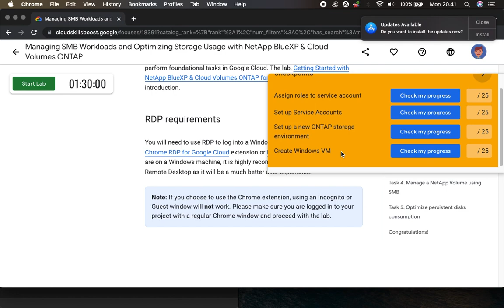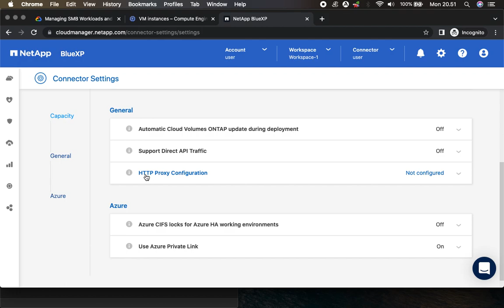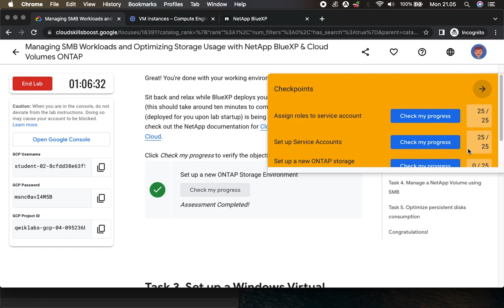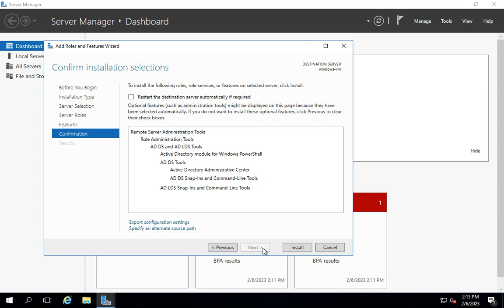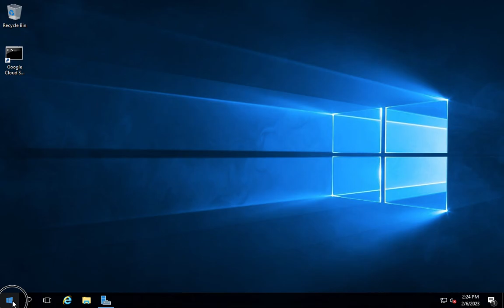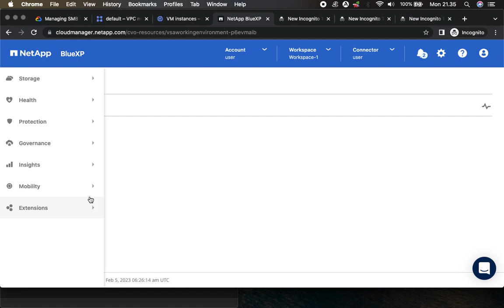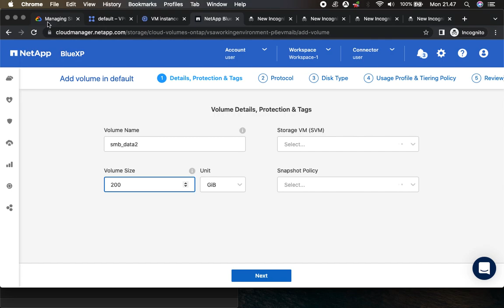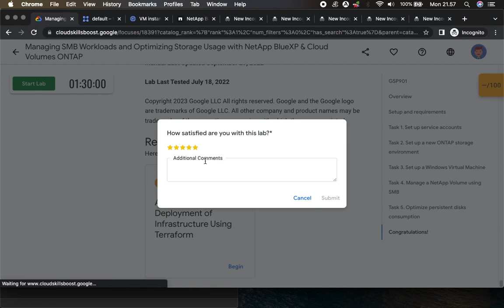Managing SMB Workloads and Optimizing Storage Usage with NetApp BlueXP & Cloud Volumes ONTAP GSP901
Overview
In this lab, you will learn how to leverage NetApp Cloud Volumes ONTAP for SMB workloads. You will get practical experience in configuring and accessing NetApp volumes using the SMB protocol with integration to Active Directory. In addition, you will learn how to recover data from NetApp Snapshots using Windows's native way and how to optimize storage consumption of any workload (SMB included) using Thin Provisioning and Data Tiering along with BlueXP's automatic capacity management mode. This lab is derived from the BlueXP documentation published by NetApp.

Objectives
You will learn how to perform the following tasks:
- Integrate Cloud Volumes ONTAP with Active Directory
- Create and access a NetApp volume using SMB
- Restore SMB data from NetApp Snapshots
- Use NetApp storage efficiency features to optimize storage consumption